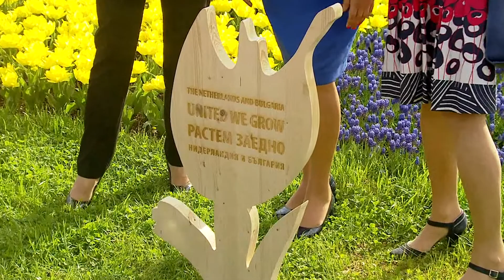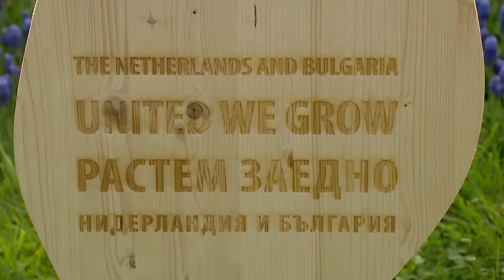UnitedWeGrow - Tulip Garden with Bulgarian Presidency Mosaic near the National Palace of Culture